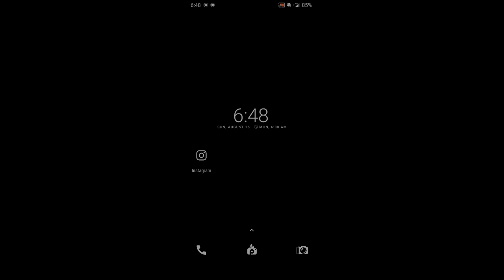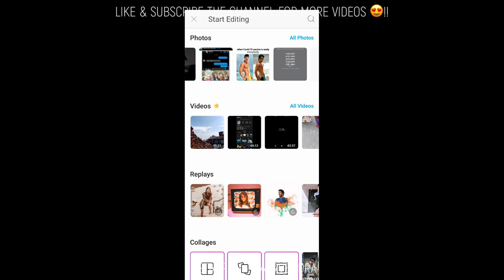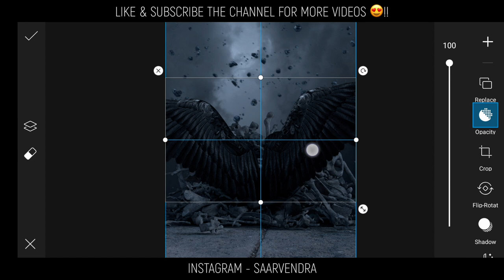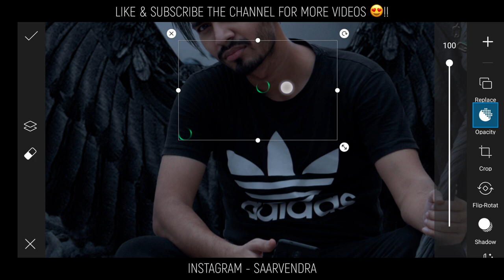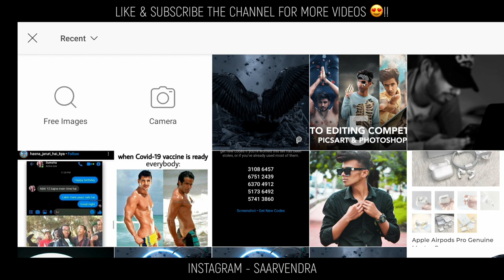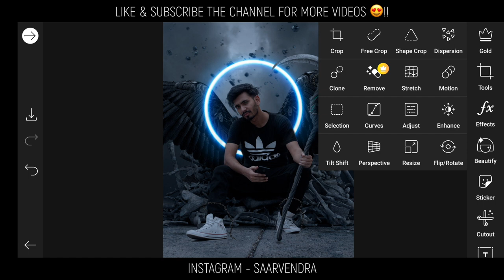Picsart mobile tutorial ऐसी फोटो एडिट कैसे करें जल्दी dekho dekho | Top picsart editing photo